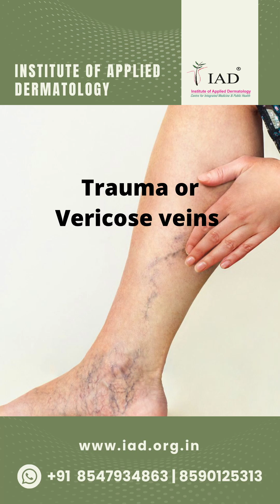Primary Lymphedema | Hathi Paon (हाथी पांव) Filariasis | Lymphedema Treatment | Surgery-Free | IAD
Is lymphedema hereditary? Listen to Dr. S R Narahari, MD, DVD (Dermatology) as he explains Primary Lymphedema.

Institute of Applied Dermatology, Kasaragod, Kerala
Leading dermatology and healthcare institute in India